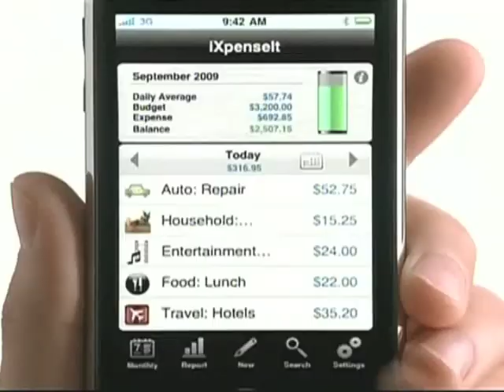iPhone Bell Commercial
iPhone commercial with the Bell brand, now airing.